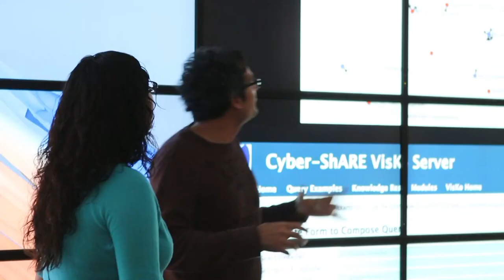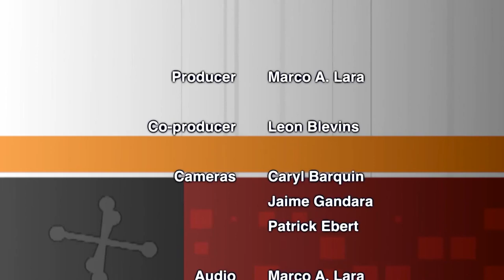Perspectives El Paso 266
Diana Natalicio, President of the University of Texas at El Paso.